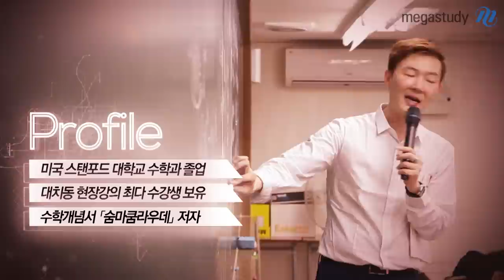[메가스터디][수학 현우진] 상위권 수학의 새로운 표준 "현우진"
왜! 대한민국 교육의 중심 대치동에서는 현우진 선생님에게 열광하고 있는가? 일단 강의를 들어보면, 현우진 선생님의 명성에 대한 의심의 여지는 없다! 들으면 들을수록 매력적인 현우진 선생님의 강의를 직접 경험하라. - 합격불변의 법칙 메가스터디